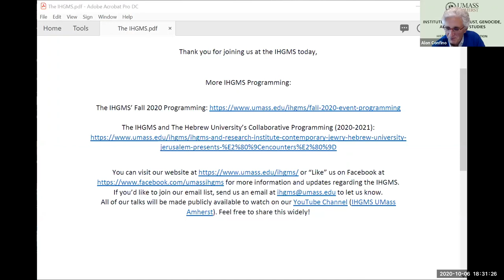“Moses Mendelssohn’s Afterlives and the Invention of Modern Jewish Memory” - by Martina Steer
Martina Steer, Abigail Gillman, and Michael Brenner discuss Moses Mendelssohn as a central figure for the cult of memory in modern Jewish societies. Posthumously, Mendelssohn became a paramount point of reference for Jewish culture and his memory was transmitted across generations, religious groups, and national borders from the late eighteenth century to the rise of National Socialism. Mendelssohn’s life was constructed and disputed across national borders as a paradigm of Jewish modernity. An entangled analysis of the agents of memory, multi-media memory practices, and his reception in Germany, Poland, and the United States sheds light on the dynamics and transnational connectivity of Jewish memory.